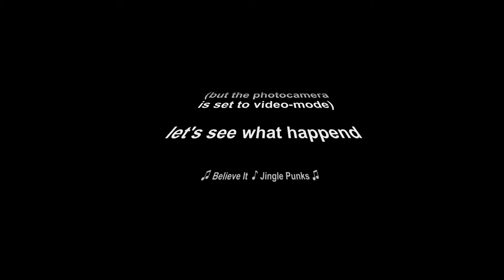20151226 kerstfoto video prank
Just a little prank with the family. After taken the anual family picture, i switched the photocamera to videomode and started to count down out loud. See what happend next. Blurred the video for our privacy ;)